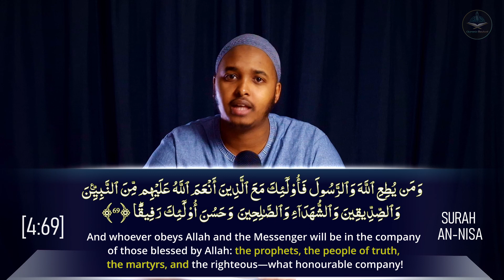Quranic Supplications Ep.2 | The Greatest Dua